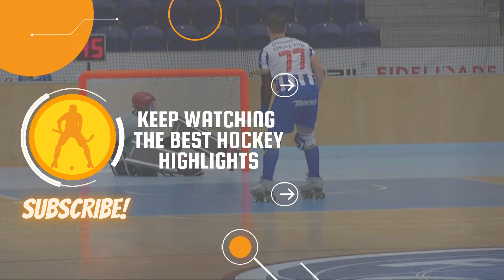HIGHLIGHTS GRF Murches 🆚 FC Porto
🏆 Campeonato Placard Hóquei Patins 2023/24
📆 6ª JORNADA
🎥 Porto Canal
📷 FC Porto
📍 Pavilhão Desportivo De Murches

🏁 00:00
⚫️ 1-0 | Gonçalo Nunes 00:06
⚫️ 2-0 | Tomás Moreira 00:53
⚫️ 2-1 | Gonçalo Alves 01:35
⚫️ 2-2 | Gonçalo Alves 02:25
⚫️ 3-2 | João Maló 03:15
⚫️ 3-3 | Edu Lamas 04:00
⚫️ 3-4 | Ezequiel Mena 05:19
⚫️ 3-5 | Hélder Nunes 05:59